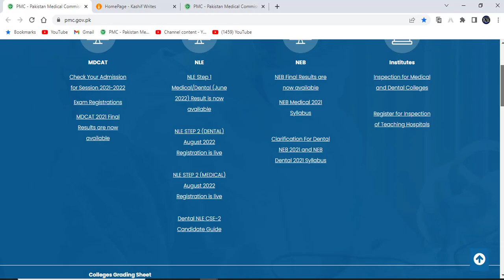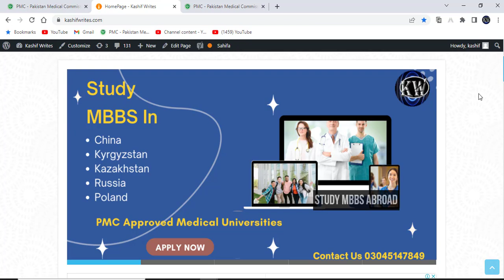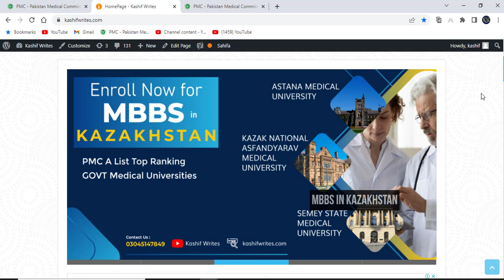BIG News MDCAT Date Selection PMC MDCAT Result MDCAT 2022 PMDC 2022 PMC MDCAT 2022 latest News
BIG News MDCAT Date Selection PMC MDCAT Result MDCAT 2022 Passing Marks PMC MDCAT 2022 latest News